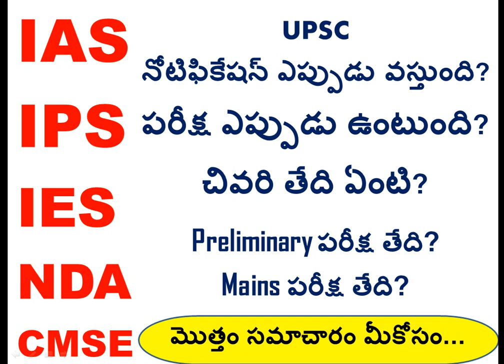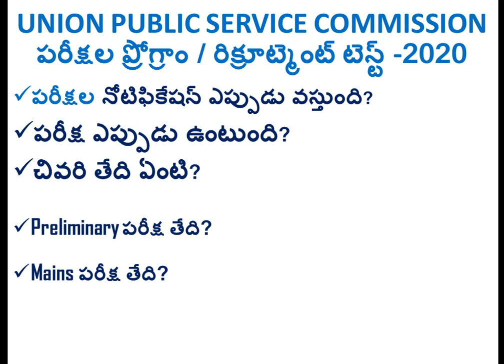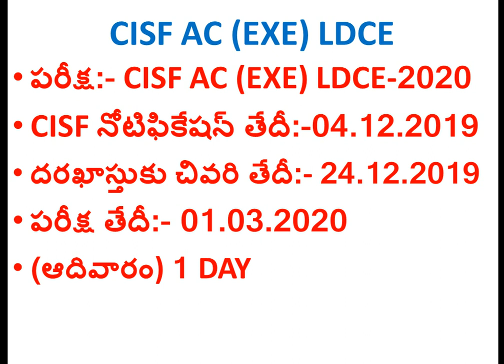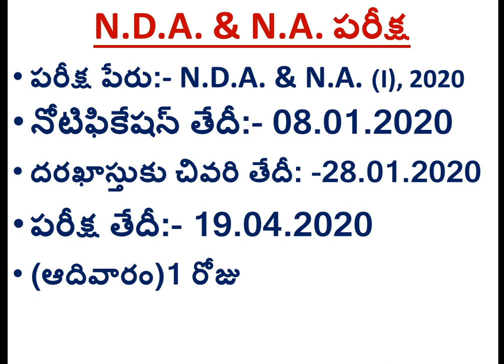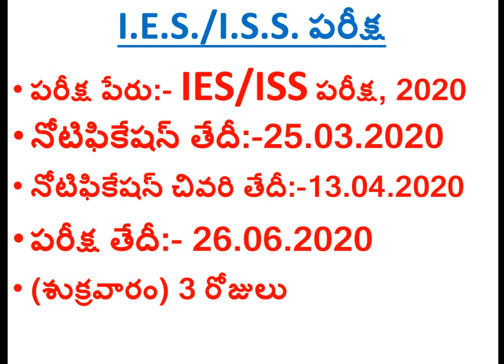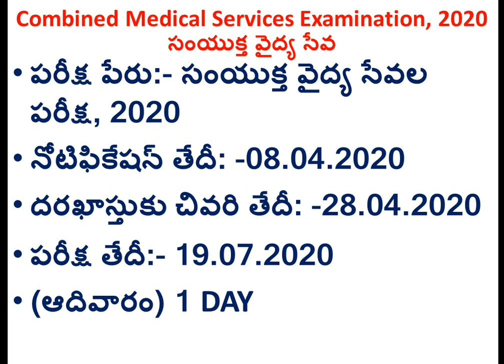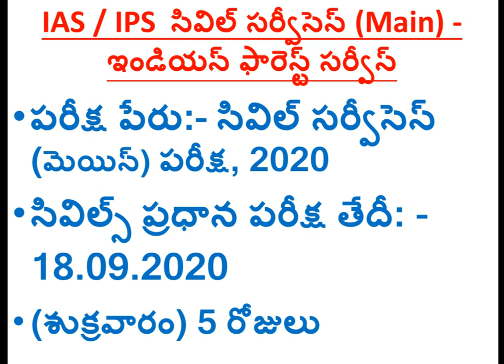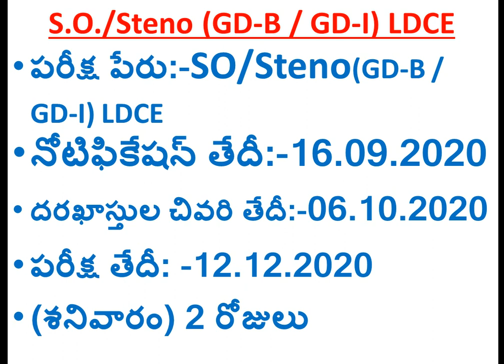upsc notification 2020 in telugu Up coming notifications exam dates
విద్య ఉద్యోగాలకు సంబందించిన మంచి వీడియోలను తెలుగు లో చూడాలని ఉందా? అయితే... S U B S C R I B E .సబ్ స్క్రిబ్ చేయండి. మంచి వీడియో లకు. ఇక్కడ క్లిక్ Click చేయండి.